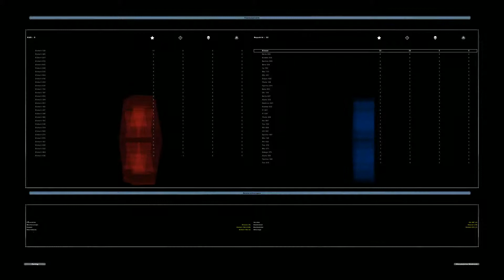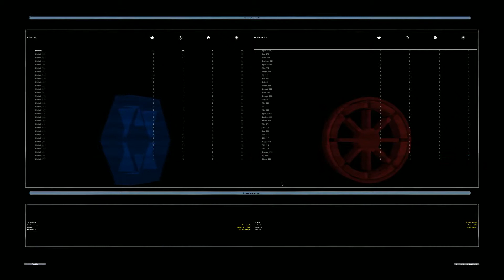Star Wars Battlefront II: Kampf um Coruscant #01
In dieser Videoreihe spielen wir die verschiedensten Gefechte in Star Wars Battelfront 2 auf der Schwierigkeit Normal.